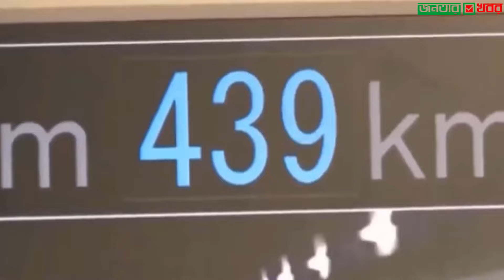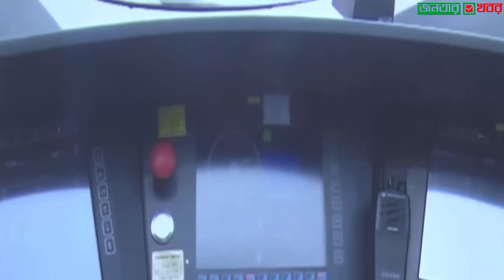বাস্তবায়ন হচ্ছে ঢাকা-চট্টগ্রাম স্বপ্নের বুলেট ট্রেন। Bullet Train In Bangladesh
●●●●●●●●●●●●●● VIDEO TOPIC ●●●●●●●●●●●●●●
বুলেট ট্রেন। মাত্র ৫৫ মিনিটে রাজধানী থেকে বন্দর নগরী চট্টগ্রামে পৌঁছে যাবে। সে পথেই পরিকল্পনা নিয়ে এগোচ্ছে বাংলাদেশ রেলওয়ে। সমীক্ষা অনুযায়ী ঢাকা থেকে চট্টগ্রাম পর্যন্ত ২২৭ কিলোমিটার উড়াল রেলপথ নির্মাণ করা হবে। থাকবে ৬টি অত্যাধুনিক রেলস্টেশন। পথের পুরোটাই হবে সংক্রিয় সিগনাল ব্যবস্থা সম্পন্ন। ট্রেনের গতি হবে ঘণ্টায় ৩০০ কিলোমিটার মিটার। স্বপ্নের বুলেট ট্রেন প্রকল্পের সম্ভাব্য ব্যয় ধরা হয়েছে প্রায় এক লাখ হাজার কোটি টাকা।

রেলওয়ে সূত্রে জানা গেছে, এ প্রকল্পে বিনিয়োগের আগ্রহ প্রকাশ করেছে চীনের দুই প্রতিষ্ঠান। যারা প্রকল্পটি বাস্তবায়নের প্রস্তাব দিয়েছে জিটুজি ও পিপিপির মাধ্যমে। প্রস্তাব অনুযায়ী, চায়না রেলওয়ে কনস্ট্রাকশন করপোরেশন (সিআরসিসি) ও চায়না সিভিল ইঞ্জিনিয়ারিং কনস্ট্রাকশন করপোরেশন (সিসিইসিসি) যৌথভাবে একটি কোম্পানি গঠন করে রেলপথটি নির্মাণ করবে। এজন্য প্রয়োজনীয় ঋণের সংস্থান ও রেলপথটি নির্মাণের দায়িত্ব নেবে প্রস্তাবিত কোম্পানি। ঋণ পরিশোধ করবে বাংলাদেশ রেলওয়ে। পাঁচ বছর রেলপথটি পরিচালনার পর তা বাংলাদেশের কর্তৃপক্ষকে হস্তান্তর করা হবে।